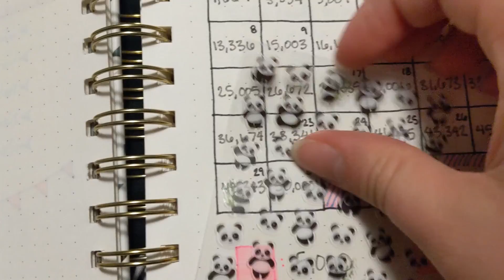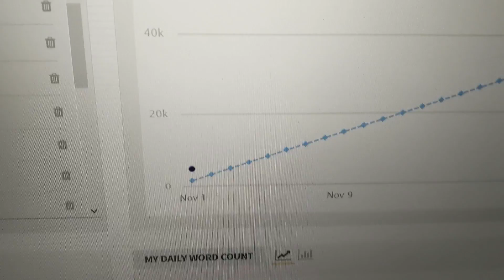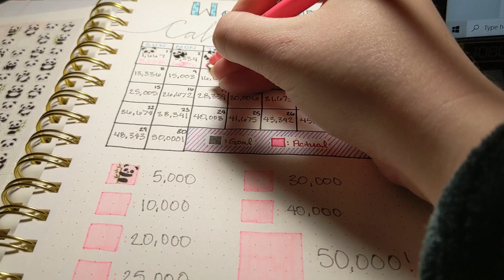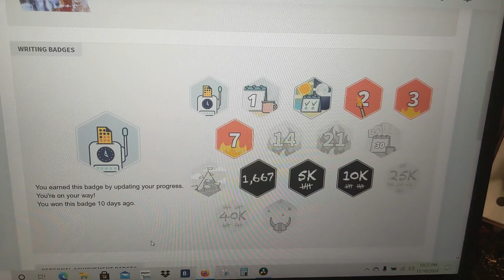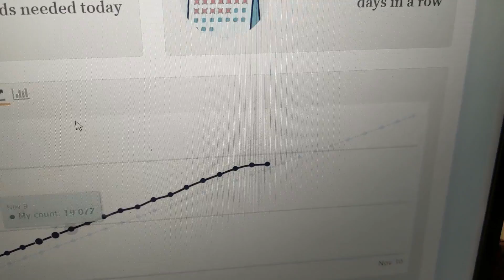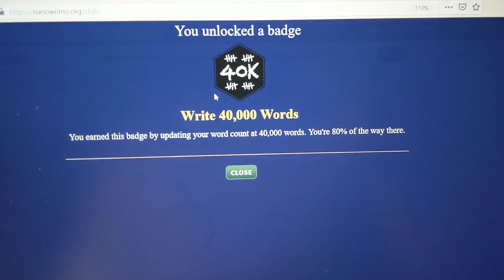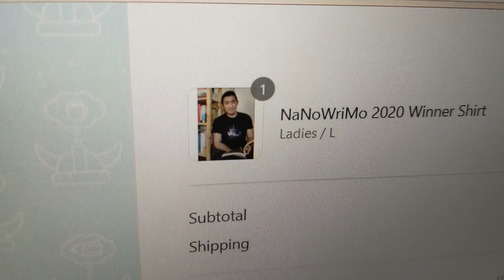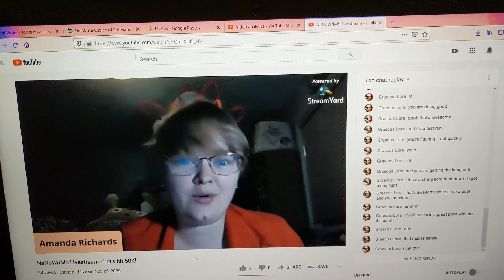NaNoWriMo Vlog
And we're off!  Watch me descend into madness as I forget repeatedly how to count.  Also, how to speak.